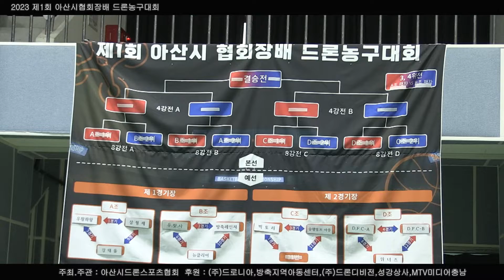2023 제1회 아산시협회장배 드론농구대회 지난 5일 아산시민체육관에서 열려...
11월 5일(일) 아산시민체육관에서  제1회 아산시협회장배 드론농구대회가 개최하였다.

주관 및 주최는 아산시 드론스포츠 협회,  (주)드로니아, 방축지역아동센터, (주)드론디비젼, 성강상사MTV미디어충남에서 후원한다.

종목 개발은 교육현장에서 드론 활용 분야 교육 중 드론 분야에 친근감을 갖고 드론을 활용한 직업탐구, 진로 교육 중 학생들에게 스스로 할 수 있는 스포츠 종목이 필요하여드론스포츠협회(협회장 정한옥, ((주)드로니아와 (주)드론디비젼)에서는 선수단원 간 팀 워크, 판단력을 기르고, 드론 전문 지식 습득을 통해 드론에 대한 조종 기량을 향상을 할 수 있는 분야가 필요해 드론 농구 종목을 개발했다.

현재 드론스포츠협회에서는 제반 규정, 경기 운영 프로그램, 농구골대 규격, 경기장 규격 등 기본 준비를 마치고,  규정을 적용하여 교육 현장에서 학생들과 함께 연습을 하고 있다.

드론 농구는1세트 3분간 2세트로 진행되는 경기로 규정에 따라 실시간 공수가 전환되며, 잠시라도 판단이 늦으면 상대방에게 기회를 준다.

학생들은 "단순하게 비행 연습만 하는 것이 아니고 스포츠와 접목해 진행하다 보니 박진감도 있고 팀 선수와 협동심도 기를 수 있어 재미있다."고 한다.

아산시드론협회 정한옥 협회장은 "앞으로 더 많은  팀이 만들어 지고 드론 농구를 통하여 드론 전문가 양성을 위해 적극 지원하겠다."고 말했다.